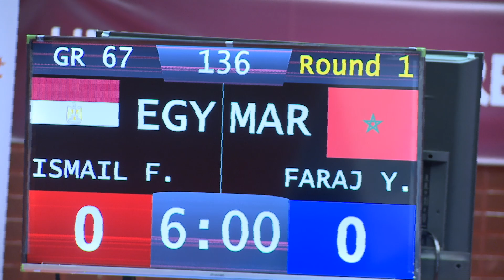Round 1 GR - 67 kg: F. ISMAIL (EGY) v. Y. FARAJ (MAR)